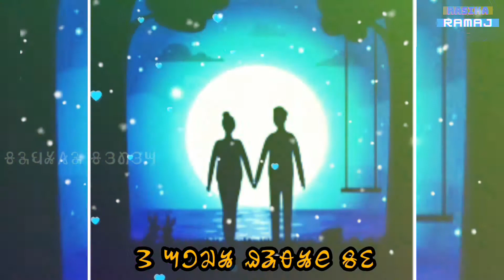New Mundari bani status..❤️❤️ O juLi gating re...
MUNDARI status video 2021
mundari bani wala status
tor more update